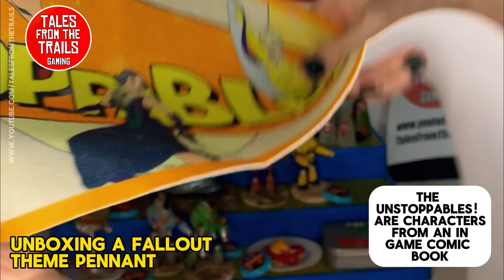🎤 Unboxing: Fallout Unstoppables Pennant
This is a quick unboxing video showing the Unstoppables pennant from the comic book series within the Fallout games.

*** About Me ***
I am a British self-employed female Artist, Gamer, and Content Creator, I started out my gaming content over 2 years ago on YouTube with several thousand amazing subscribers.